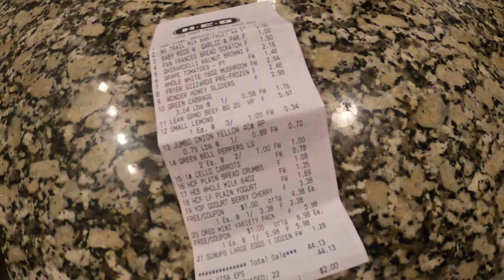【1週間の食事】夜ご飯何食べた？今週の食費はたったの5000円 飾らなすぎる食事 | 海外移住 | 海外生活 | アメリカ生活 | What we eat in a week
アメリカ・テキサス在住の日本人家族です。夫アメリカ・テキサス在住の日本人家族です。夫、息子（３歳）、息子（０歳）、私の４人です。アメリカにはたくさん日本人がいますが、国際結婚でも駐在さんでもない家族です。

ちょっと使い過ぎた感ありの先週。
今週は$50以下で抑えてみました。
無理なく節約したい。
漠然とした節約の概念。

参考動画
【1週間の食事】アメリカ在住日本人家族は何を食べてる？食費はいくら？これが本当の1週間食べたもの全て | 海外移住 | 海外生活 | アメリカ生活 | What we eat in a week
主婦アメリカで何食べてる？1日の食事/国際ファミリールーティン【アラフィフアメリカ生活】
【アメリカの子供の朝ごはん!!】1週間分の時短レシピまとめて大公開！７Days Breakfast Recipes
海外在住者の方、海外在住経験のある方へ
一緒に海外情報を発信しませんか？
私自身、ポッとアメリカに移住し、友達も情報も少なく苦労があったので（今も？？）、ぜひ海外移住をされる方、している方に素敵な情報を共有できればと思っています。